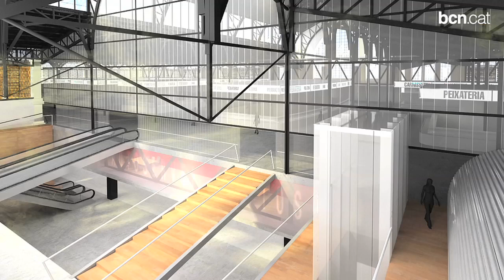El mercat del Ninot obrirà la primavera que ve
El nou espai ampliarà la superfície per tres incorporant millores en la logística, com un aparcament per a clients i una zona de càrrega i descàrrega de mercaderies. Les obres se centren en la planta principal i en la coberta. Més informació a